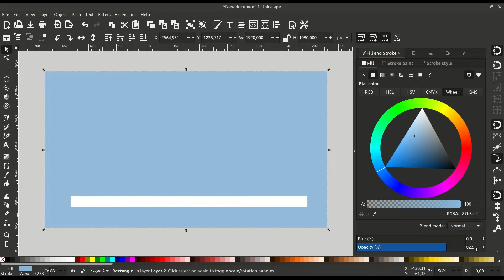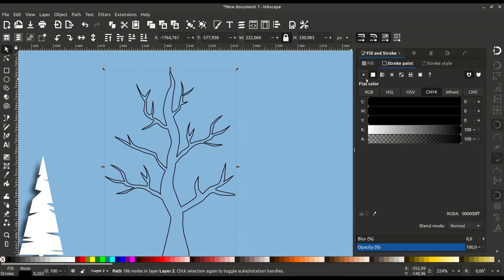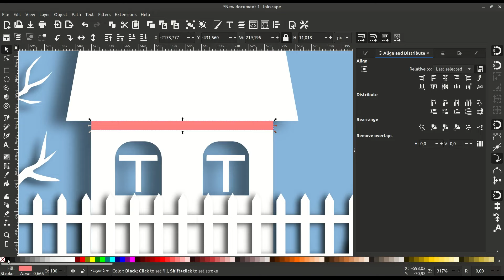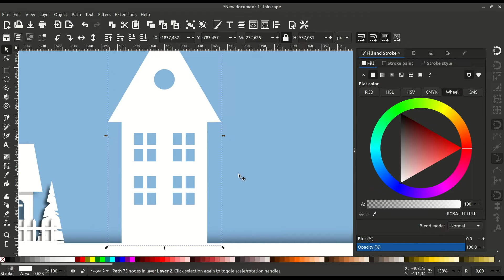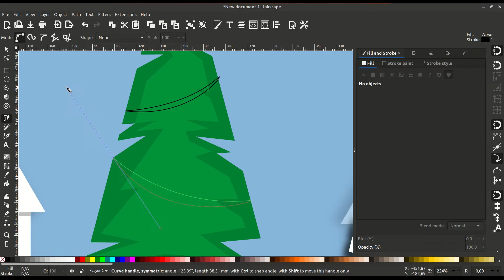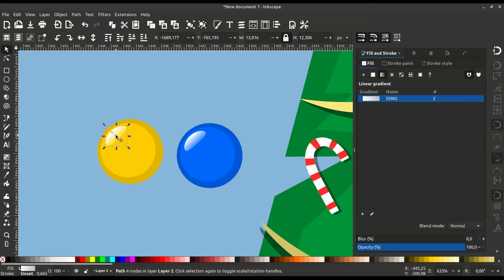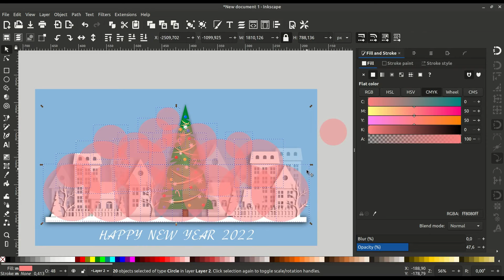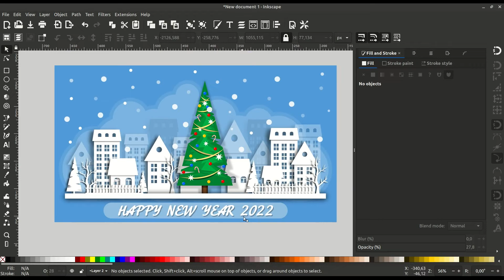New Year City 2022. Made with Inkscape (Speed Art)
In this Speed Art let's drawing festive new year city in the open vector editor Inkscape. Process took 1 hour 20 minutes. How To create vector New Year City in Inkscape.

Вітаю всіх із Різдвом Христовим та Новим 2022 роком. В цьому спідарті намалюємо новорічне місто у векторному редакторі Інкскейп. Весь процес зайняв годину 20 хвилин. Як створити новорічне місто у векторі.

Завжди радий новим людям і намагатимуся випускати корисний і цікавий матеріал. Дякую за перегляд.

Поздравляю всех с Новым 20222 годом. В этом спидарте нарисуем новогодний город в векторном редакторе Инкскейп. Весь процесс занял 1 час 20 минут. Как создать новогодний город в векторе.